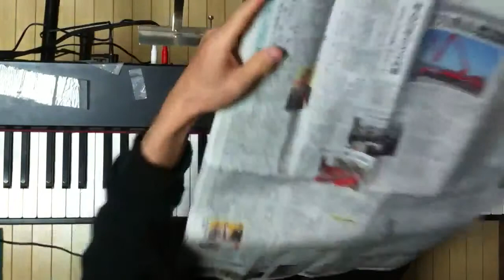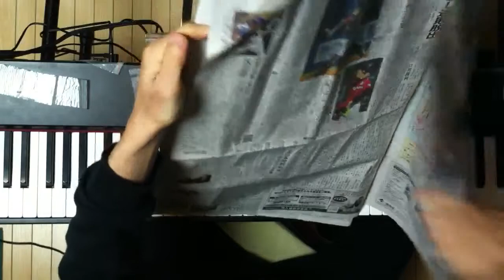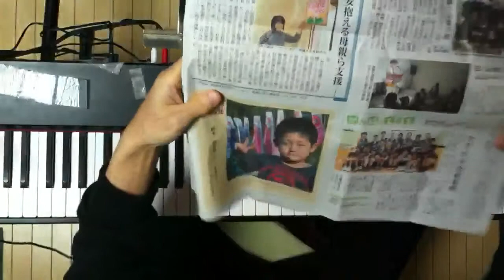2014.04.21 Aratori ex atonal 1